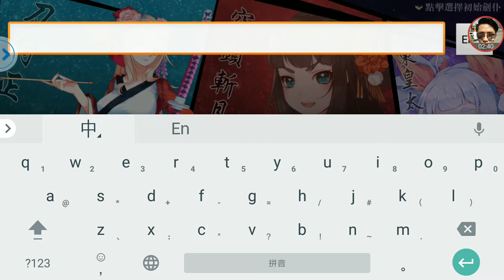[刀剑彼女]-游戏试玩 另类回合制手游～伤害对手会有福利哦！！